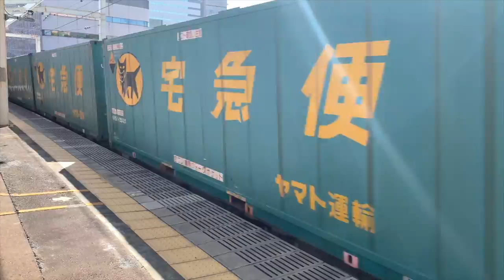【貨物列車】2019年5月21日・24日撮影 昼夜の浜松駅を通過する疾風の貨物列車 全34本 Freight train of great power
今回も浜松駅撮影の貨物列車です！
最近は日中の撮影時間がなかなか確保できず、昼夜の列車の合同動画が多くなっております！
しかし昼夜のそれぞれ違った貨物列車の特徴が出ていると思います！
来月あたりは遠方への遠征撮影を計画しております！

It is a freight train of Hamamatsu Station photography this time too!
Recently, the daytime shooting time can not be secured easily, and the combined video of day and night trains is increasing!
However, I think that there are different features of day and night freight trains!
Next month we plan to shoot a faraway expedition!

23ちゃんのTwitter(あまり更新できていません)

2017,7,19 貨物列車 いろいろいっぱい18本 夏空に響くモーター音とエンジン音‼重厚なジョイント音を奏でる貨物列車たち DF200-116無動回送あり‼